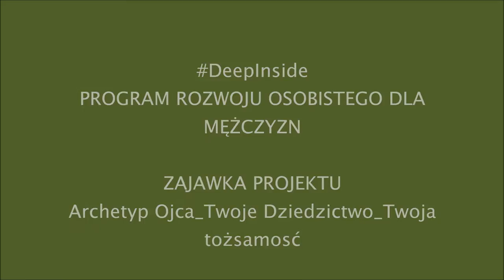Zajawka Męskiego Projektu Rozwojowego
MĘSKI PROGRAM ROZWOJU OSOBISTEGO

Jest to kompleksowy program rozwoju osobistego dla mężczyzn, którego głównym atutem jest systematyczna praca w procesie rozwojowym. Rozpoczyna się męską podróżą górską w sierpniu, po powrocie rozpoczynają się cykliczne spotkania (1 raz w tygodniu po 2 godziny) w męskiej grupie osadzone w przestrzeni warsztatu rozwoju osobistego z elementami psychodramy, coachingu i warsztatu aktorskiego.

WYRUSZ W PODRÓŻ I ODKRYJ SWOJE DZIEDZICTWO!

ETAPY PROJEKTU:
1. DeepInside I – Górski Warsztat Wyjazdowy (Grupa Otwarcia) – 6-9 sierpnia 2015
2. DeepInside II – Cykliczne Warsztaty Rozwojowe Dla Mężczyzn w Poznaniu – od 14 września 2015 do połowy maja 2016 (9 miesięcy)

ETAP I DeepInside I
Męski Warsztat Rozwoju Osobistego połączony z górską wyprawą o charakterze Grupy Otwarcia

Termin: 6 – 9 sierpnia 2015 roku

Gdzie: Międzygórze (Masyw Śnieżnika)

Jaki koszt?: około 600 pln (uzależniony od rodzaju noclegu – ostateczny koszt będzie znany do 20 lipca – dojazd i wyżywienie we własnym zakresie – istnieje możliwosć zorganizowania wspólnego dojazdu)

Dlaczego warto wyruszyć?
Warsztat rozwoju osobistego realizowany w trakcie górskiej wędrówki daje możliwość wyjątkowego obcowania z przyrodą, która staje się dla ciebie lustrem: emocji, przekonań, mechanizmów... Kiedy wkraczasz w dziewicze rejony polskich gór - czas przestaje istnieć. Jesteś Ty, przyroda, Twoje emocje i myśli. Jeżeli połączymy to z warsztatem rozwoju osobistego i wyjątkowymi ludźmi, to otrzymamy podróż, w którą warto wyruszyć. Nie obiecuję, że wrócisz po niej z receptą na lepsze życie, ale na pewno będzie ona dla Ciebie inspiracją do rozwoju i szansą wkroczenia na ścieżkę życia o większym znaczeniu.
INFO I ZAPISY
zapisy do 25 lipca !!! warunkiem uczestnictwa jest wpłata zaliczki w wysokości 150pln

PROWADZĄCY
GRZEGORZ CHOŁUJ
Aktor zawodowy i trener rozwoju osobistego
Nauczyciel i pedagog z pasją tworzy i realizuje nowatorskie projekty edukacyjne

ETAP II DeepInside II
Jest to kompleksowy program rozwoju osobistego dla mężczyzn, którego głównym atutem jest systematyczna praca w procesie rozwojowym.
Projekt osadzony jest w przestrzeni rozwoju osobistego z elementami psychodramy, coachingu i warsztatu aktorskiego.

Termin: od 14 września 2015 do połowy maja 2016 (9 miesięcy)

Gdzie: Poznań

Jaki koszt?:
200pln/miesiąc (1800 całkowity koszt zajęć)
warsztaty odbywają się 1 raz w tygodniu i trwają średnio 2godziny lekcyjne
łączna liczba godzin: ok.80 godzin
dla uczestników projektu coaching indywidualny w specjalnej cenie!

Dlaczego warto wziąć udział w projekcie?
Życie jest najpiękniejszą podróżą, jaką dostaliśmy w darze, a największym wyzwaniem i darem jednocześnie jest, aby przeżyć tą podróż świadomie. Co to oznacza? Świadomie oznacza akceptację tego kim jestem i jaki jestem. Nie należy tego oczywiście mylić z biernością! Akceptacja rzeczywistości jest podstawą naszej zmiany, a ona jest ciągłym procesem, który po prostu zachodzi: czy tego chcemy czy nie... Naturalną wydaje się więc być  możliwość zrozumienia dynamiki naszego rozwoju i kierunku, w którym podążamy. Jest piękny cytat z Szekspira z „Juliusza Cezara”, który ilustruje tę dynamikę:
 … W ludzkim życiu
Trafia się prąd, który żeglarza,
Niesie ku wielkim zyskom; prąd przegapić –
To utkwić dziobem na resztę żywota
W mieliznach nędzy.
Archetyp mężczyzny jest potężną kreatywną siłą kształtującą naszą rzeczywistość: Ojców, Synów, Dziadków, a także kobiet, które są przy nas i wokół nas. Rozumieć ten archetyp, to mieć kontrolę nad własnym życiem i rzeczywistością wokół nas. Bardzo często jednak wolimy zapanować nad tą rzeczywistością, poskromić ją, zniewolić. Co nas do tego pcha? Jest tylko jeden sposób, żeby zrozumieć świat: trzeba najpierw zrozumieć samego siebie... świat jest naszą projekcją...
Zapraszam Facetów do udziału w projekcie!
   Grzegorz Chołuj